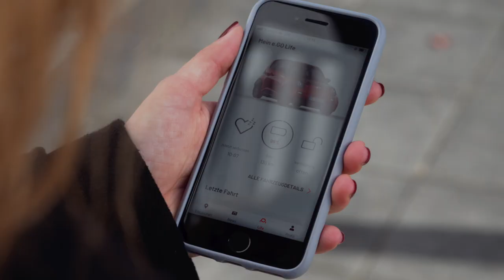100% Elektrisch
100 % ELEKTRISCH
Lade Deinen e.GO Life an öffentlichen Ladestationen oder zu Hause an der e.GO Wallbox oder einer einfachen Haushaltssteckdose auf. Mit der e.GO Connect App hast Du den Ladezustand Deines Akkus und viele weitere Informationen jederzeit im Blick.